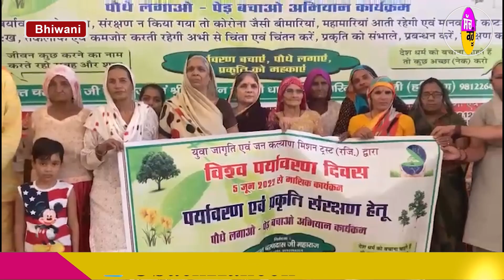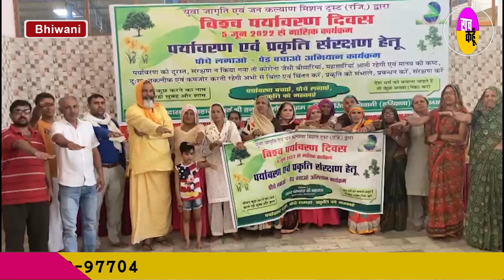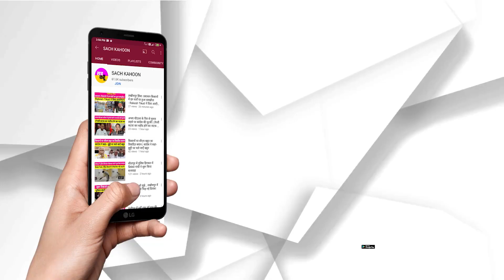देश में हर साल 12 लाख लोग मर रहे जहरीली हवा से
- भिवानी में वातावरण को बचाने के लिए शुरू हुई मुहिम, हर कोई बन रहा भागीदार